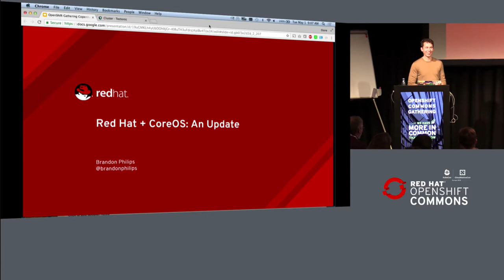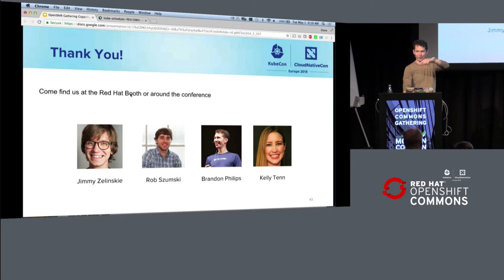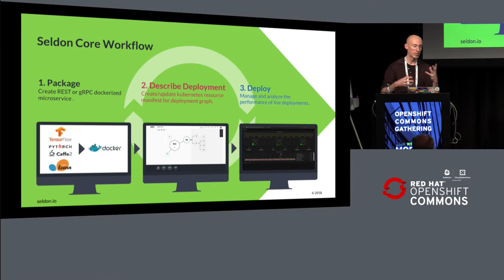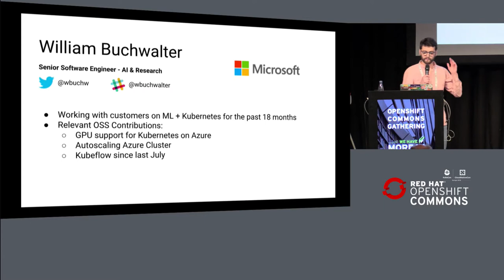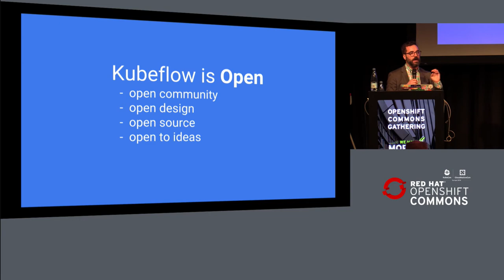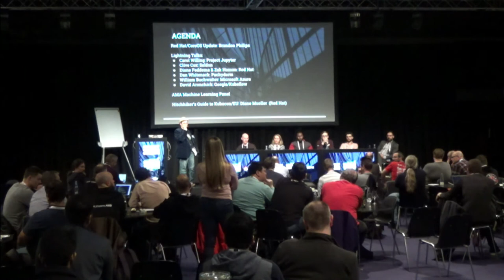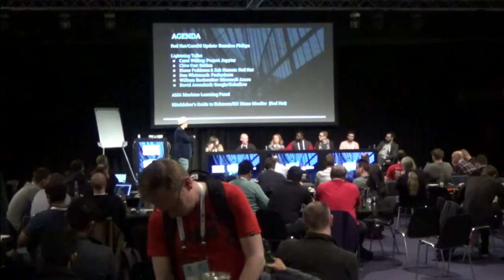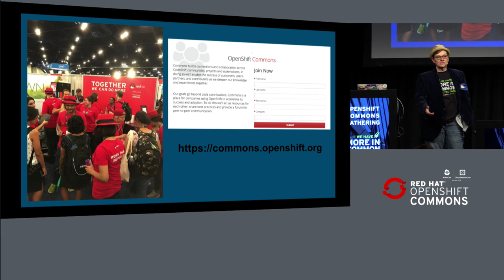Entire OpenShift Commons Copenhagen:Operator Framework, Machine Learning Talks and more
Includes Brandon Philips Update on Operator Framework, all the ML Lightning Talks, AMA Panel and Hitchhiker's Guide to Kubecon/EU recorded live in Copenhagen 2018 at Kubecon CloudNativeCon